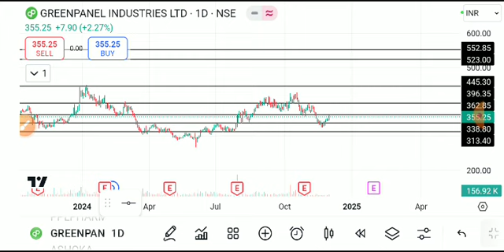greenpanel share latest news, greenpanel share, greenpanel share price, Green panel share